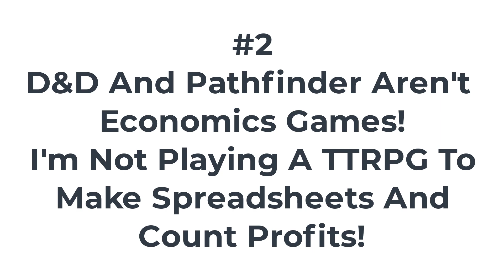Myths And Misconceptions! ~~ Breaking The Economy! I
TODAY we will be starting a new series about breaking the economy of D&D, Pathfinder and other TTRPG's using the rules they have already prepared!
But first some myths and misconceptions!